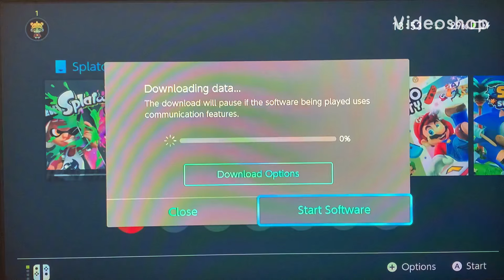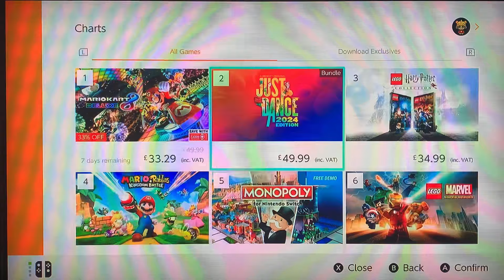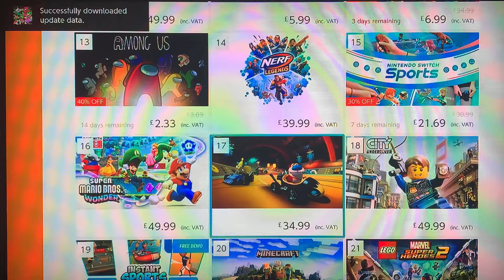I found the WORST Nintendo switch game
Josh scrolls through the E-Shop again (woah)